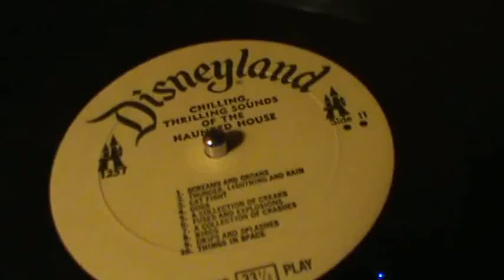HALLOWEEN PT2 / The Catfight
This one is kreepy ! Had a cat like this once, could not get near her, just wanted her dinner, and trot off !  Hope you enjoy this screecher.. Keep playing the music !

     *** ( I have no rights/interest to this Disney material ) ***